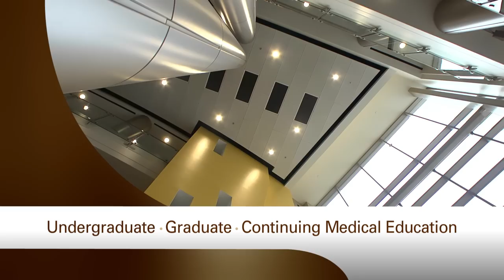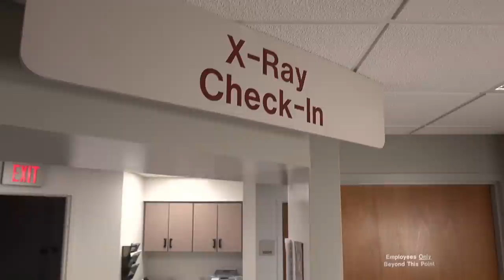Imagine WMed and You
Learn more about WMU Homer Stryker M.D. School of Medicine in Kalamazoo.